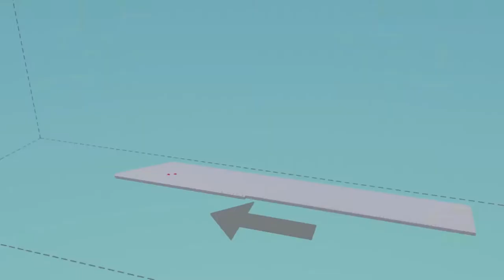Stormworks: Build and Rescue Early Access - Developed by Sunfire Software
The Verdict on OpNoobs.com:

Stormworks: Build and Rescue has everything you look for in a casual (but not too casual) title. It expands on well-worn mechanics to provide a familiar but deep experience. Building is interesting and can be as simple or complicated as you’d like, with the logic system providing a wealth of possibilities. Gameplay is straightforward while still being challenging. It’s great as it stands in Early Access, so you can expect a truly great experience from the final product.